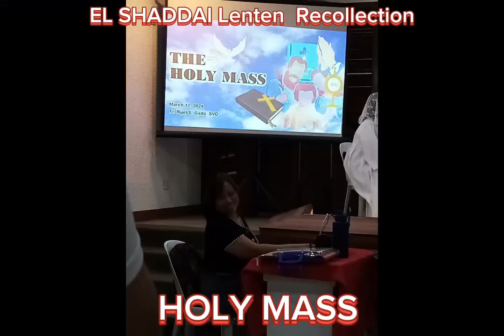EL SHADDAI DWXI PFCC 13 CEBU, LENTEN RECOLLECTION last March 17, 2024 (Sunday)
EL SHADDAI LENTEN RECOLLECTION, PFCC 13 CEBU CITY, last March 17, 2024 (Sunday) at CENDET, Jones Ave Blvd, Cebu...THEME: Checking your Spiritual Temperature with God, YAHWEH EL SHADDAI...TO GOD BE THE HIGHEST GLORY 🙏🙏🙏 Video music Credit to the rightful owner (no copyright intended) Video music Credit to the rightful owner(no copyright intended)everyone